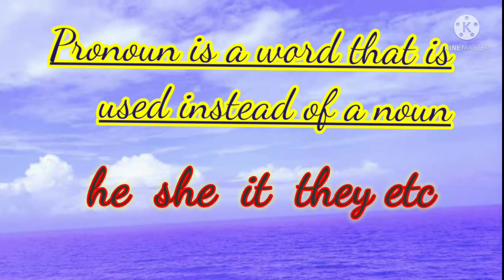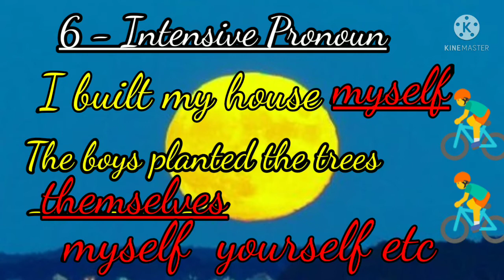Pronoun - From the teacher's desk📚📚🖋🖍✏️